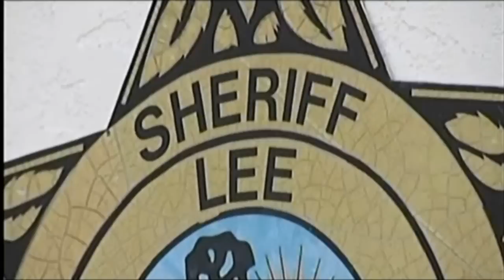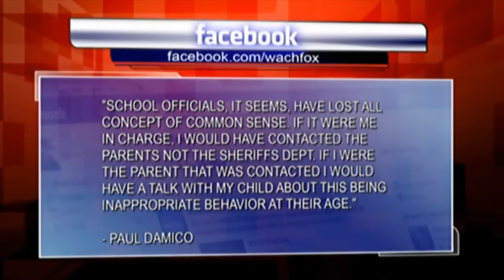Good Day Columbia: Todd Kincannon talks about the FL 12 year old kissing case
Columbia attorney Todd Kincannon appeared on Good Day Columbia to talk about the case in Flordia where 2 12 year olds were caught kissing, and Child Services were called